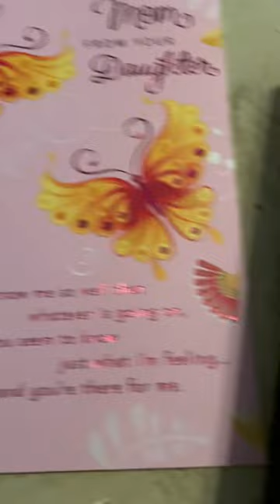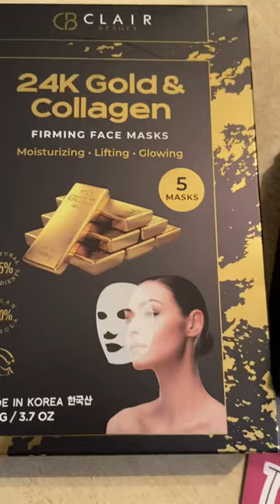Mother’s Day Behavior 💐💐💐😄